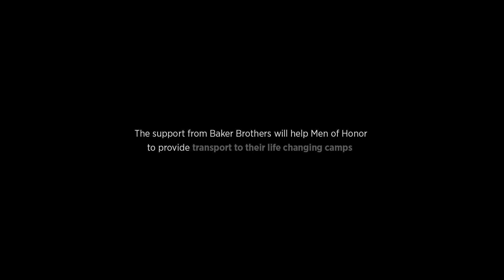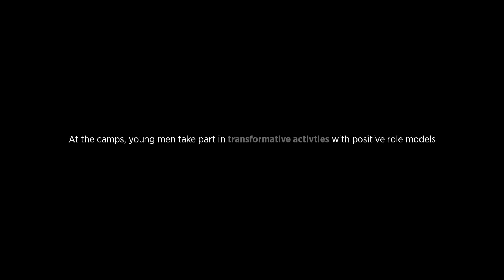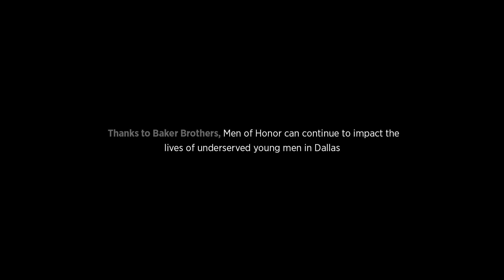MOH Camp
Men of Honor camp video giving a brief description of the camp experience in Beaver's Bend, Oklahoma, a brief overview of the life changing program for youth, and also thanking Baker Brothers plumbing and AC for their contributions to help get AC on our bus.